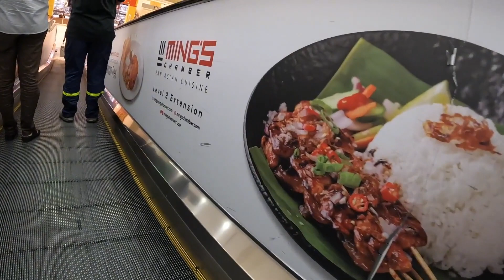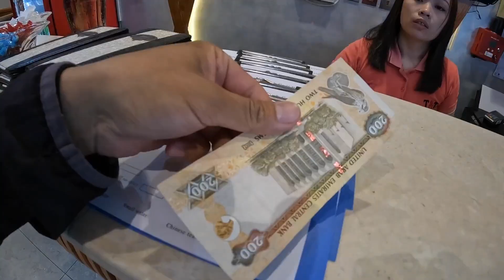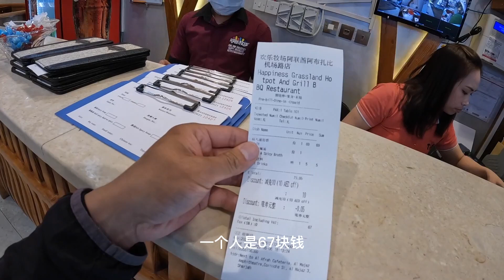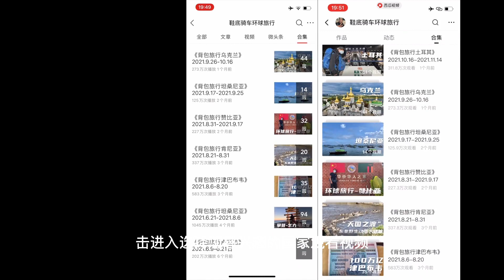环球旅行1061天：吃着火锅烧烤，随便聊聊，出国工作小心电信诈骗